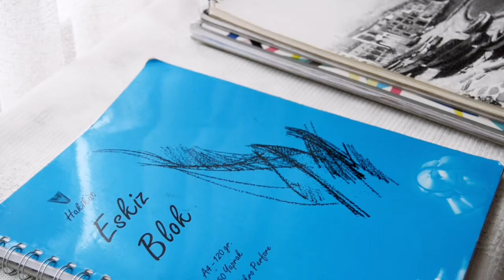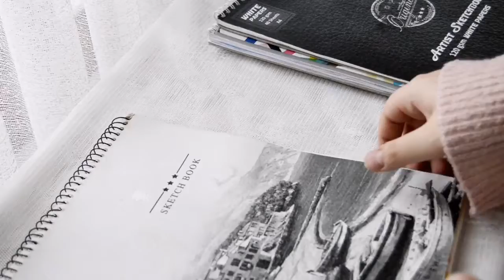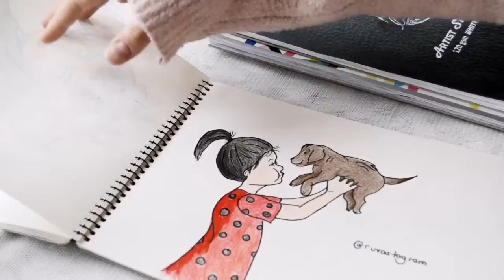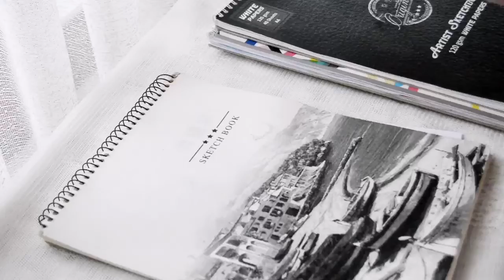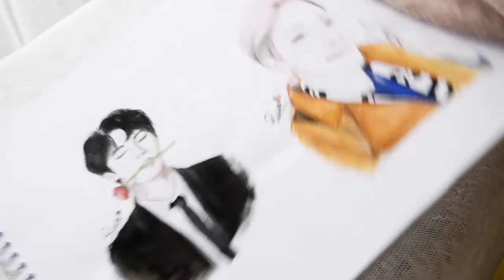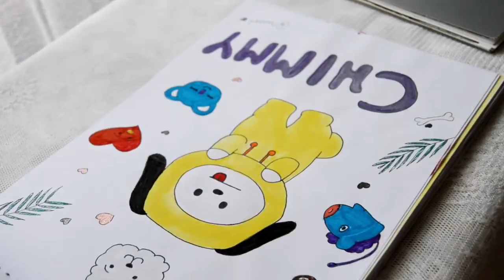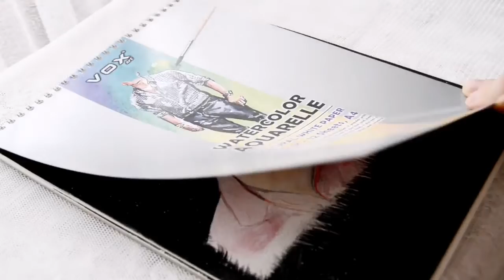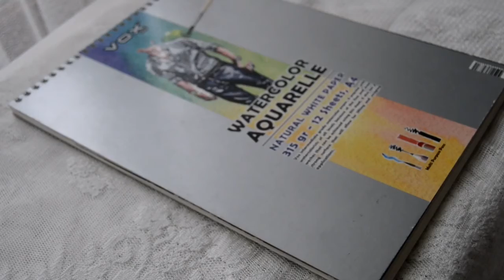2016 - 2018 Sketchbook Tour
Hello~ im finally sharing with you a video i've wanted to shoot for a long time. After 2015, when i received my professional training, i share with you some of my sketchbooks. Even though they still look amateur, i want you to see how much i've improved. Isnt it at least a little better? I have to work harder and do better work. 💕